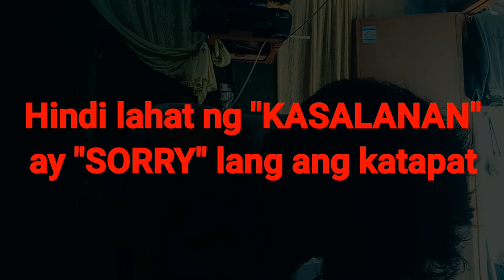KASALANAN by: Orient Pearl || guitar cover song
PLS.. Support Filipino vlogger..